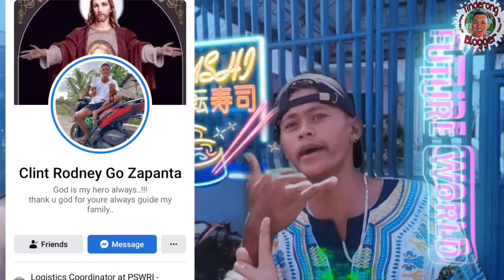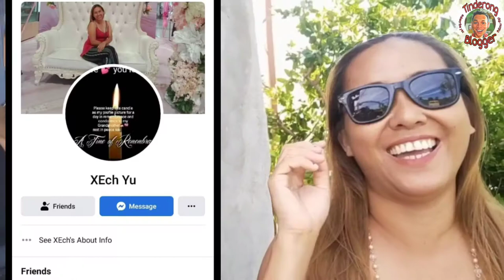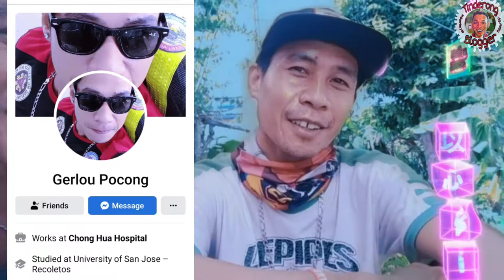Vlog-205|WELCOME TO MOALBOAL|Tinderong Blogger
Im glad to know your thoughts,suggestions,opinions just comment down bellow
@Tinderong Blogger